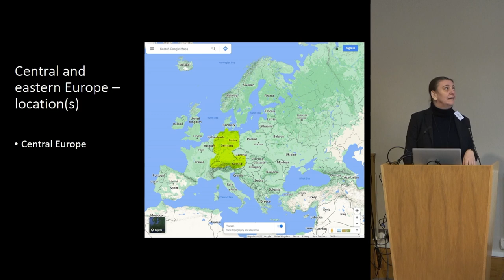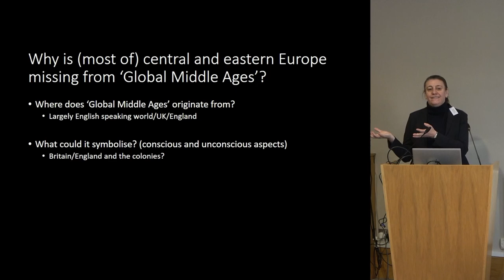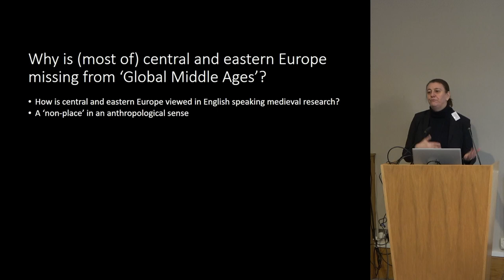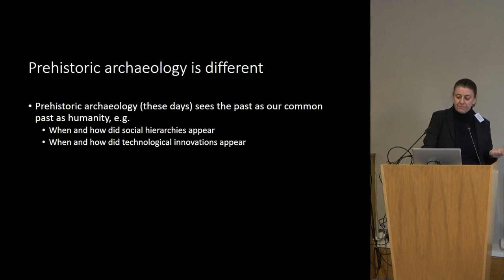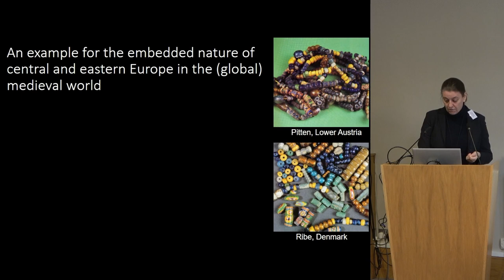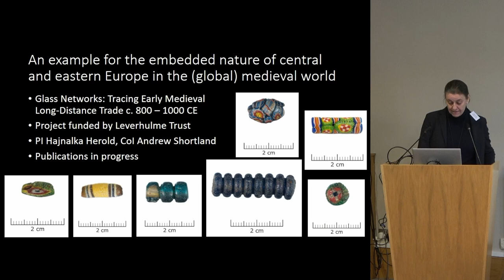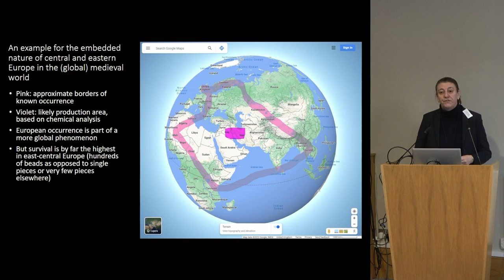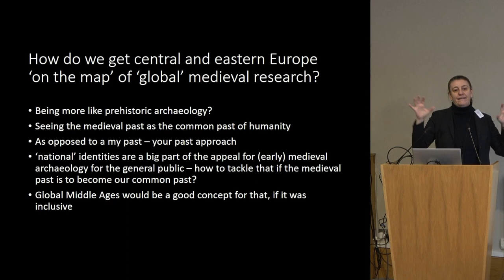A forgotten part of 'Global Middle Ages': central and eastern Europe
Hajnaka Herold (University of Exeter)

The intent behind the notion of 'Global Middle Ages' has generally been to broaden the scope,
especially geographically, that we examine when discussing the Middle Ages. Important
components of this have been a decolonising approach and widening the field of view beyond
western Europe and the Mediterranean. While these are very noble aims, a broad territory,
situated geographically in the very area between western Europe and the Mediterranean, has
largely been left out of consideration, especially in English-speaking scholarship: we rarely see
central and eastern Europe discussed in works that bear a 'Global Middle Ages' tag.

In some ways, the notion of ‘Global Middle Ages’ can be seen as an ‘us vs them’, where
western Europe, which often sees the Mediterranean as its extension (likely stemming from the
study of Classics being a traditionally western European pursuit), considers its relations with
areas that would have been seen as ‘noble savage’ by researchers working hundred years ago.
In this context, central and eastern Europe does not play a role, it is not relevant, we could say
it is a ‘non-place’. This paper argues that central and eastern Europe was strongly embedded
in the medieval world and the study of the Middle Ages cannot be truly ‘global’ without
including this broad territory. One reason for the absence of this region, especially for the
earlier part of 500–1500 CE, could be the lack of consistent written sources before the 11th
12th centuries. This is where archaeology can play a decisive part – the archaeological record
is rich and detailed, albeit less well-known in an international context.